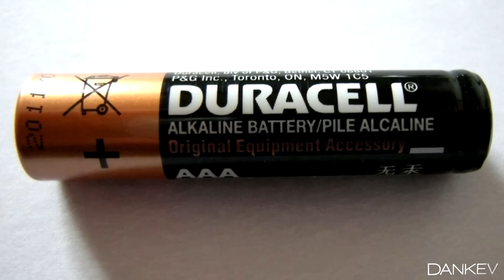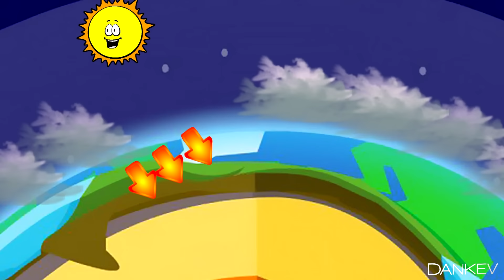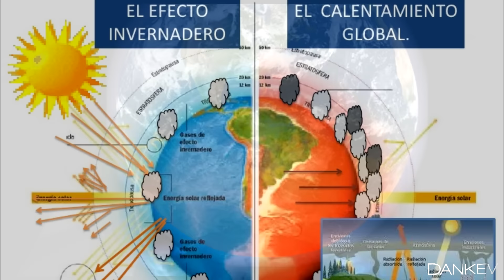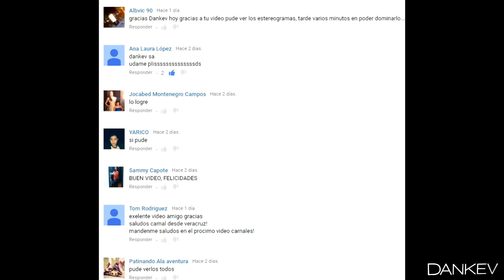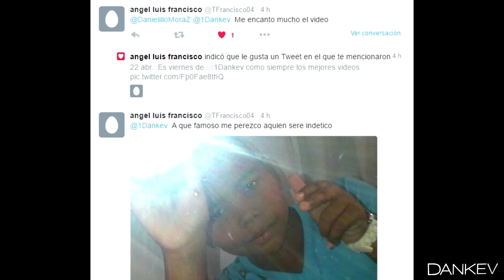ALARMANTES DATOS DEL DAÑO AL PLANETA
¡NUEVO CANAL!

Un tema que debemos hacer mucha conciencia, ayúdanos a compartir este vídeo para que mas personas se den cuenta del daño que le hacemos a nuestro hogar. Muchas gracias por acompañarnos en cada vídeo. Gracias!!!

VÍDEOS ANTERIORES